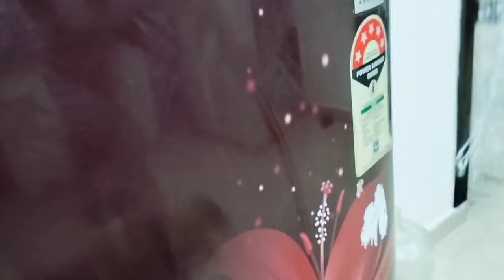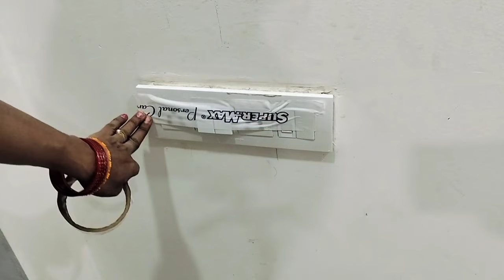👉 ఈ టిప్స్ చూస్తే పది మందికి మీరే చెబుతారు || How To Kitchen Tips In Telugu@SiriChannel2013